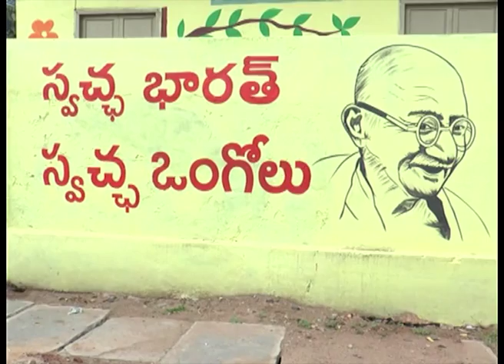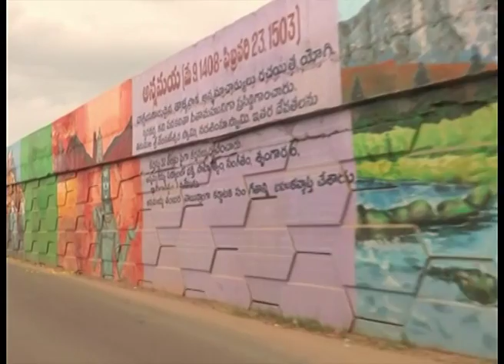Ground Report |Andhra Pradesh: Success Story on SWACH BHARATH ONGOLE (M N RAO )